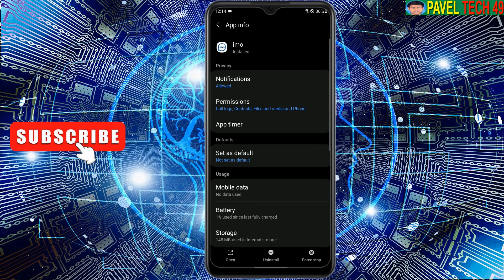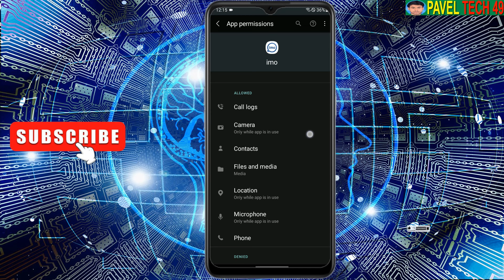নতুন ইমু খুলেছেন এখন কল যাচ্ছে না | Imo Call permission | Imo Call Setting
নতুন ইমু খুলেছেন এখন কল যাচ্ছে না | Imo Call permission | Imo Call Setting. Hi dear friends I have shown in this video how to solve permission in imo. If you don't understand any part of this video then you can comment me.